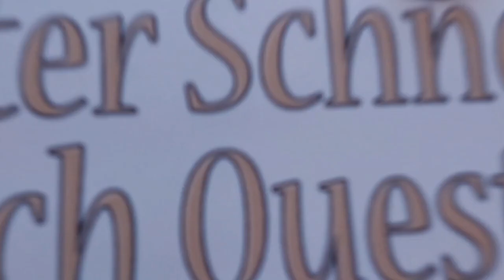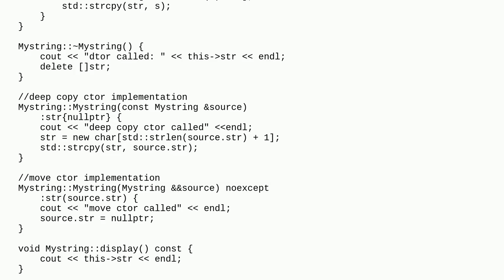Why is the move constructor is not being called?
A special thanks goes out to the community

  move-constructor c++